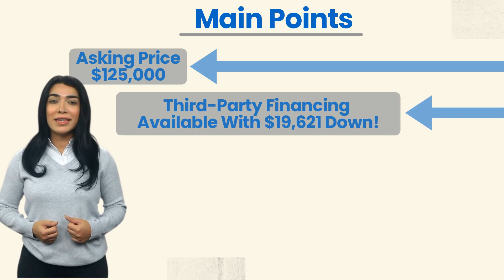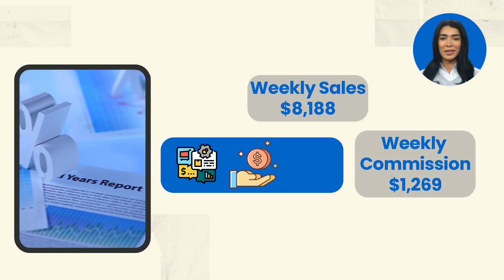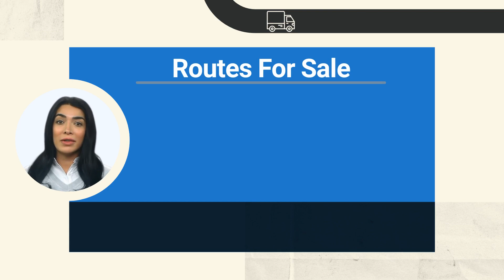Snyder’s-Lance Chip Route For Sale, Sanford & Lillington, NC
Snyder’s-Lance Chip route for sale in the Sanford and Lillington, North Carolina region for $125,000! Third-party related financing may be available with an estimated $19,621 down! Currently generating an estimated $425,776 in yearly sales and nets $51,688! Distributorship and territory are purchased through Snyder’s-Lance. Snyder’s-Lance currently distributes its well-known brand of Snyder’s Pretzels, Lance Crackers, Stella Dora, Late July, Kettle Chips, Archway Cookies, Cape Cod Chips, Terra Chips, Eat Smart, Pirates Booty Popcorn, Skinny Pop Popcorn, Emerald Peanuts, and more. This route currently has 28 accounts delivering to popular grocery stores and supermarkets.  A trailer is included. Current distributor is able to service this route in 4 days per week. Turnkey business backed by a publicly traded company on the NYSE!